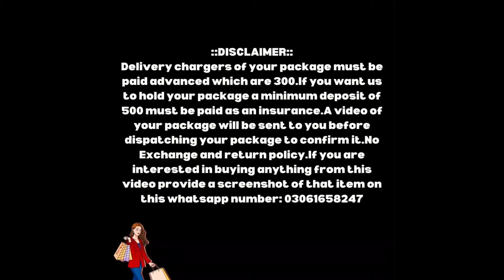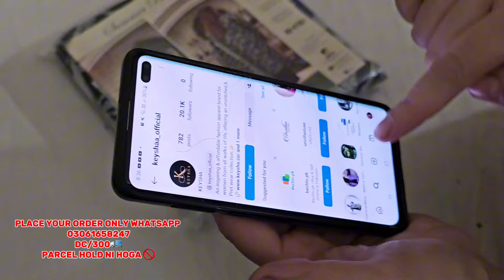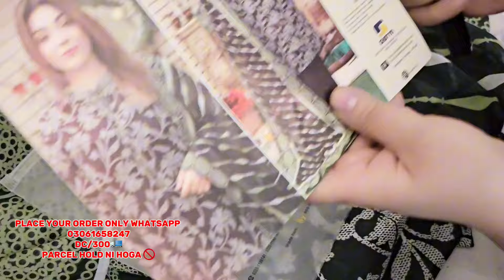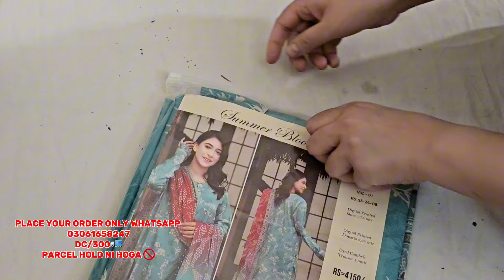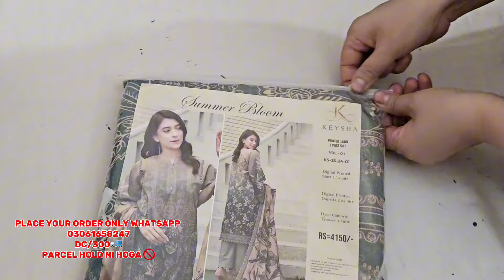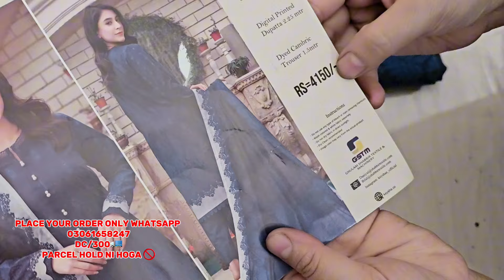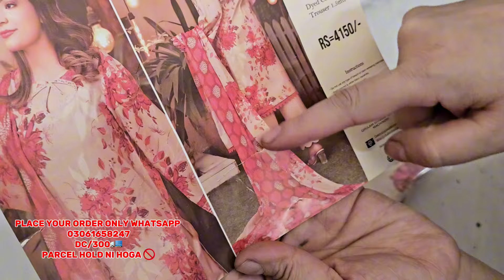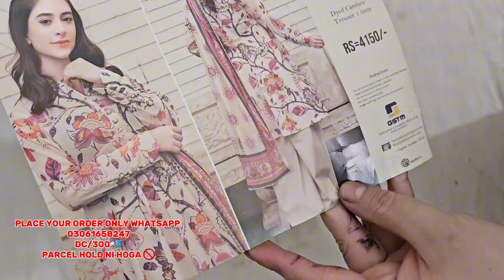BRANDED CUTPIECES LUXURY LAWN 2024 COLLECTION EID FANCY EMBROIDERED LAWN LEFTOVER 4U CUSTOMERS